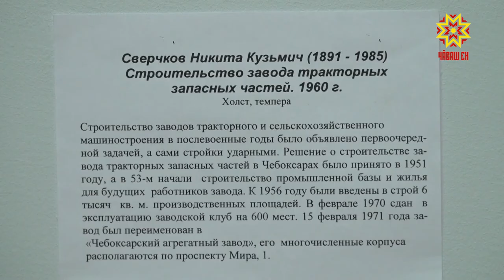Ӳнер музейĕ - 80 çулта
Çулталăкне 70 ытла курав. Пĕтĕмпе 30 пин ытла экспонат. Аваллăхпа паянхи куна тата малашлăха çыхăнтарса тăракан Ӳнер музейĕ 80 çулхи юбилейне кĕтсе илчĕ. Çак пĕлтерĕшлĕ пулăма халалласа кунта ятарлă курав йĕркеленĕ. Шурă Шупашкар кун-çулне туллин сăнлакан картинăсемпе тата ытти  ĕçсемпе халĕ кашниех паллашма пултарать.